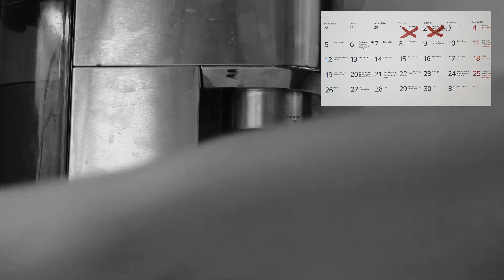Awakening - Cinematic Short Film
A cinematic short film that tells a touching story about a girl who discovers the power of nature and that changes her life.

Filmed and edited by Tyyni Risak
Location: Finland
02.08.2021